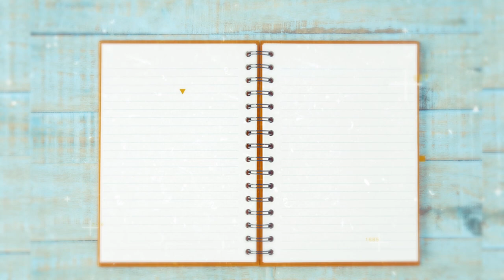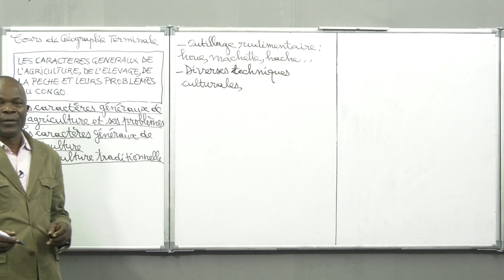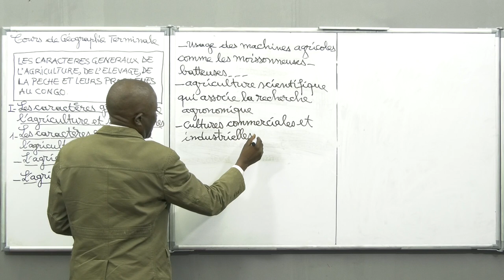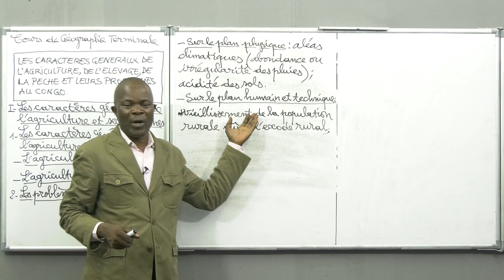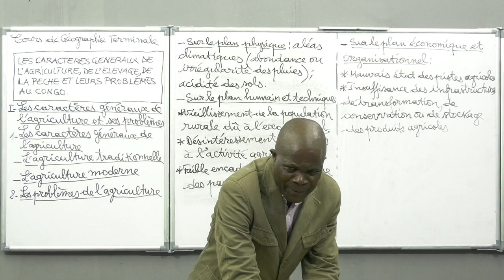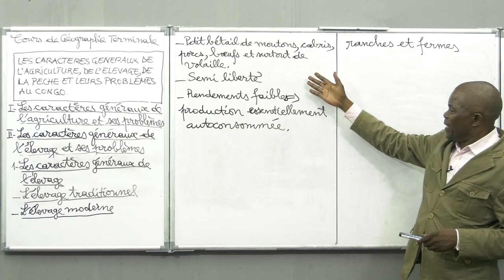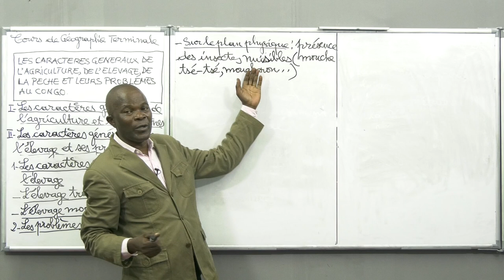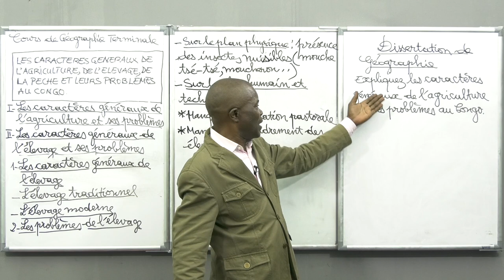Cours de Géographie - Les Caractère Généraux de l'Agriculture, l'Elevage, de la Pêche…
Cours de Géographie - Les Caractères Généraux de l'Agriculture, l'Elevage, de la Pêche et Leurs Problèmes au Congo. Niveau Terminale

Merci...